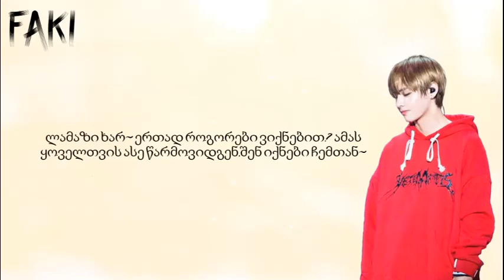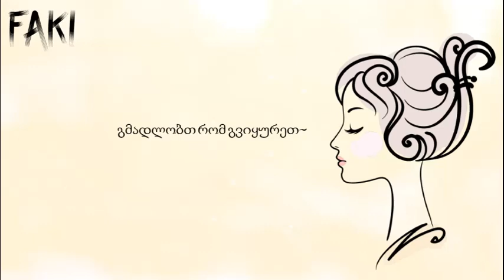BTS-BEAUTIFUL [GEO SUB/ქართულად]